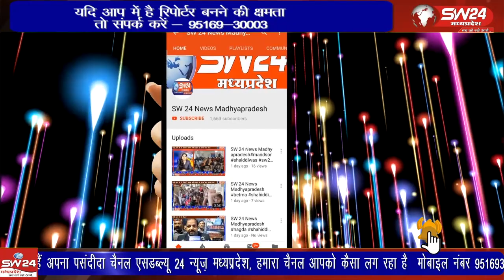टीकमगढ़ में श्रावण मास प्रारंभ होते ही समूचे बुंदेलखंड में कावड़ यात्री कावड़ में गंगा जल लिए भोलेनाथ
टीकमगढ़ जिले में श्रावण मास प्रारंभ होते ही समूचे बुंदेलखंड में कावड़ यात्री कावड़ में गंगा जल लिए भोलेनाथ का अभिषेक करने जाते नजर आते हैं ऐसा ही नजारा टीकमगढ़ शहर में देखने को मिला
टीकमगढ़ से सुबोध पाठक की रिपोर्ट।